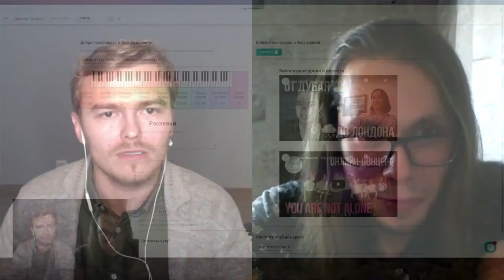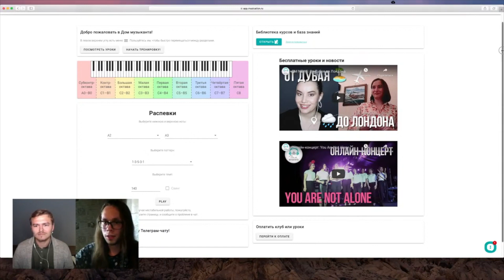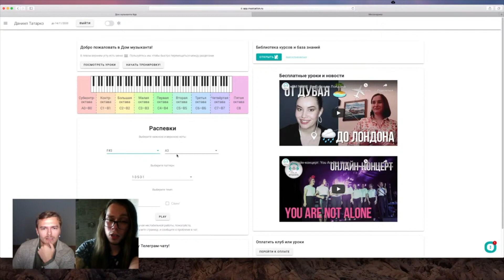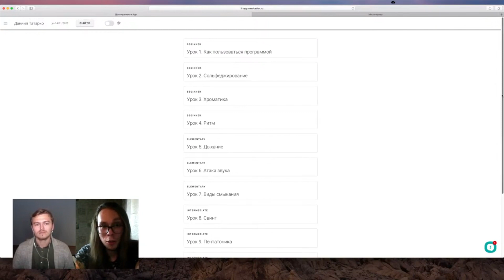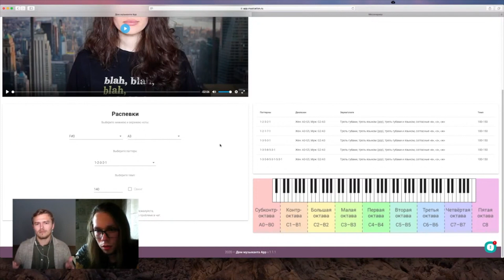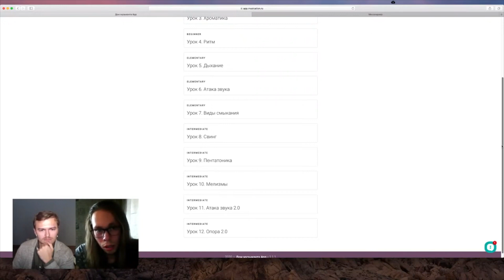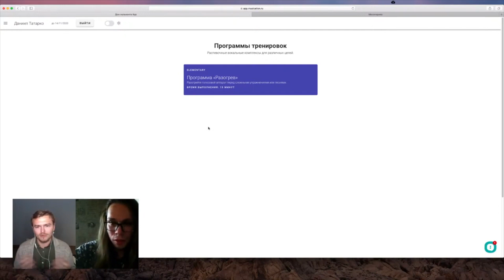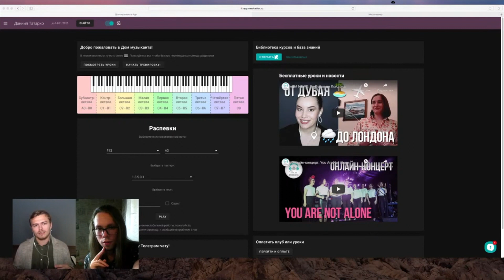Запись стрима с участником клуба Дом музыканта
Научись петь играючи на платформе SING’n’PLAY - вокальная платформа SING‘n‘PLAY Поговорили том, как сложно распеваться, когда не играешь на фортепиано, и о роли наставника в вокале. Как заниматься вокалом самостоятельно и не потерять мотивацию.